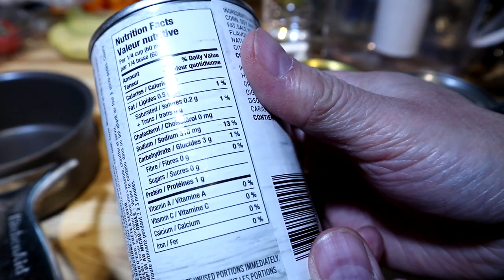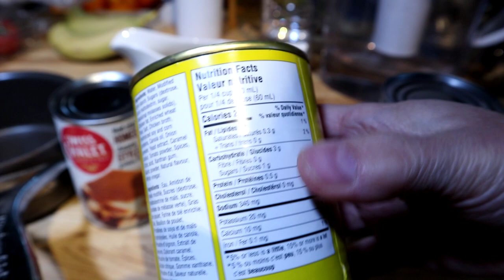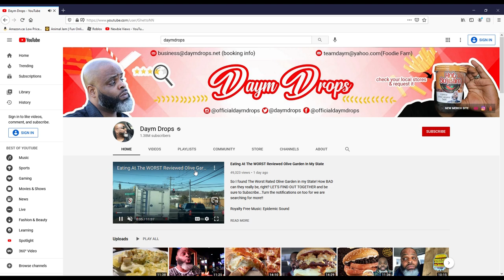Best Canned Gravy Showdown: SwissChalet StHubert Who Claims the Crown? episode 1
Gravy, whether beef, chicken, mushroom or other enhances so many foods, from potatoes, meats, veggies that the Newbie Views crew went out to find the best "beef" gravy in our supermarkets today.  During the holiday season, what better time to try gravy on leftover turkey sandwiches and maybe french fries (chips-UK).  Let the battle begin!

Follow my OG food reviewer DaymDrops on his channel!

Take a moment to click the like button, { for the Al-Gore-Ri' thum }
of the Newbie Views crew.